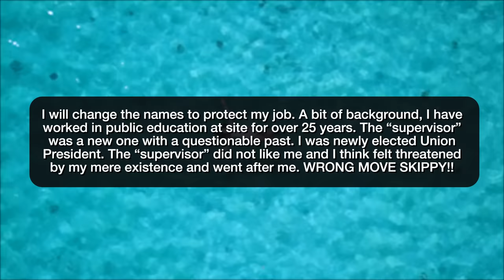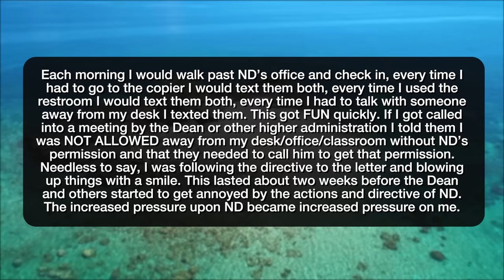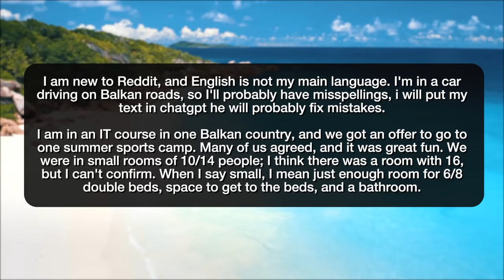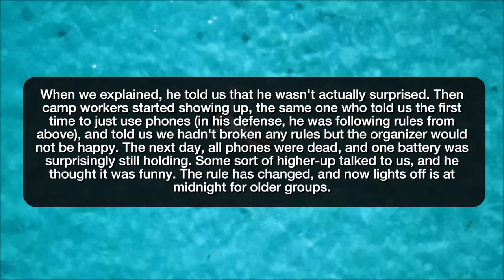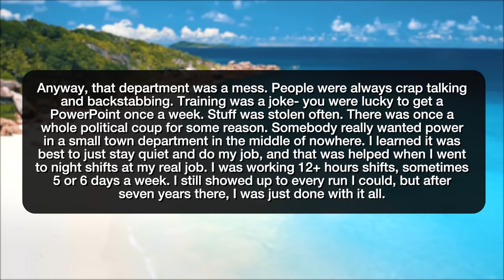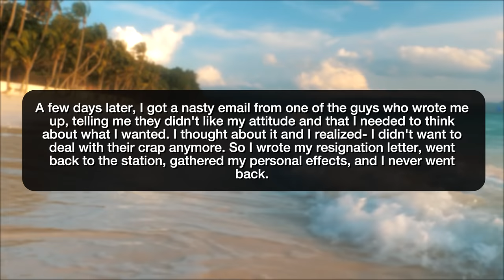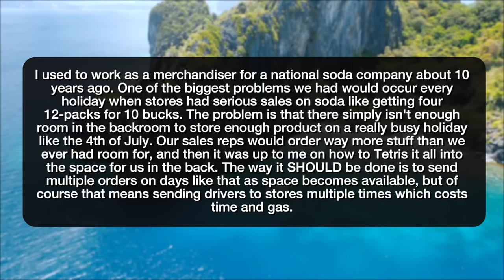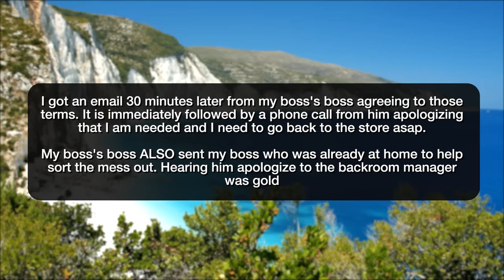r/MaliciousCompliance HOW I RUINED MY BOSS’S MERCHENDISE! - Reddit Stories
Reddit rSlash Storytime maliciouscompliance where “OK, I will work my Duty Time." Want lights off? Sure "You should think about what you want." "Okay." my boss orderes me to do something that made the store mad, almost cost them their contract with the store, and resulted in me getting doubletime for a day plus a permanent 10% raise. Oh, and boss also had to come sort the mess.

Story 1 00:00
Story 2 04:27
Story 3 07:15
Story 4 11:20